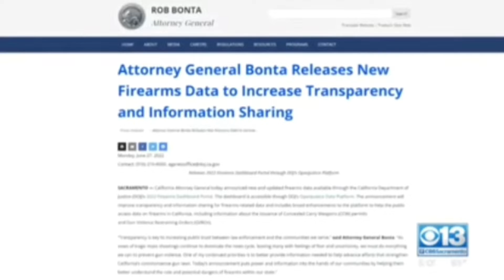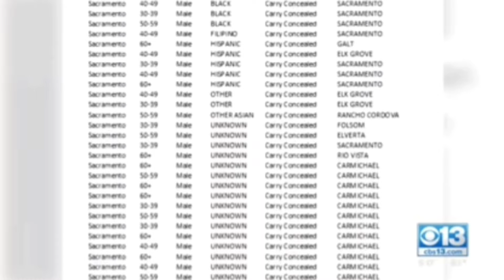Department of Justice PUBLICLY Released Concealed Carry Permit Names, Addresses on F*** Website!